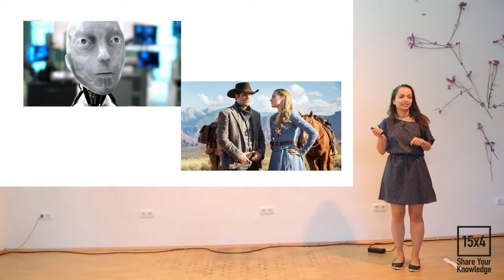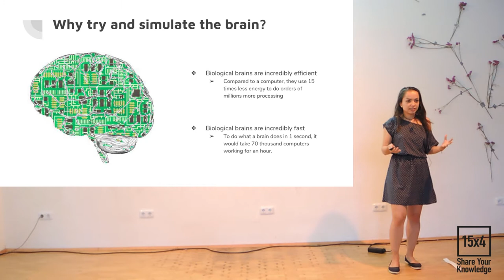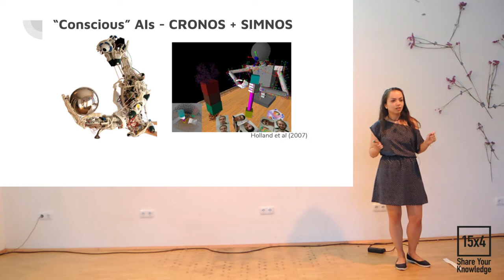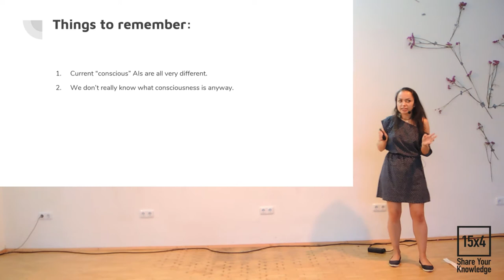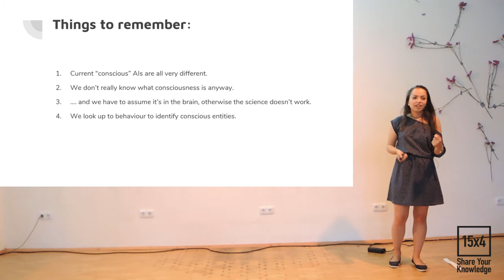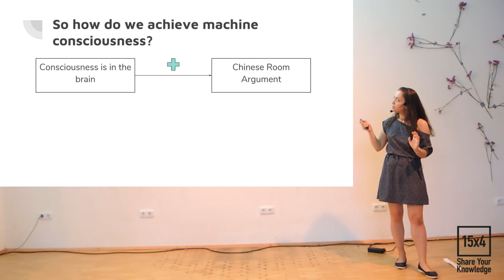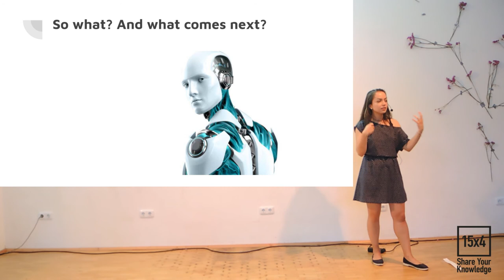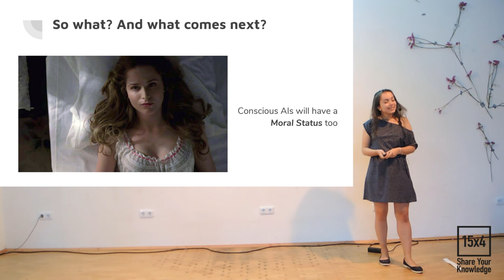15x4 - 15 minutes about Machine Consciousness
Natalia Filvarova, Master student in Neuroscience, Ludwig-Maximilians-Universität

Have you ever heard of the that Artificial Intelligence might one day take over the world? Have you ever wondered whether this is actually possible and, if machines were to become conscious, how could we ever know? I will try to answer these questions, and we will most certainly have an interesting discussion about the future of AI and machines!